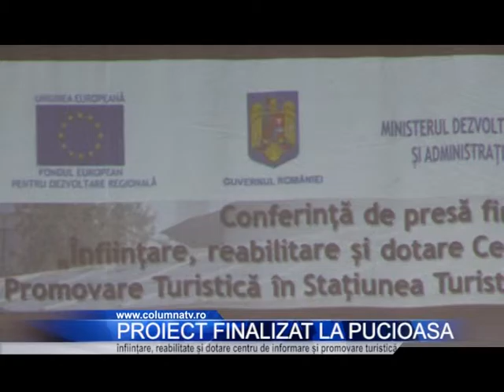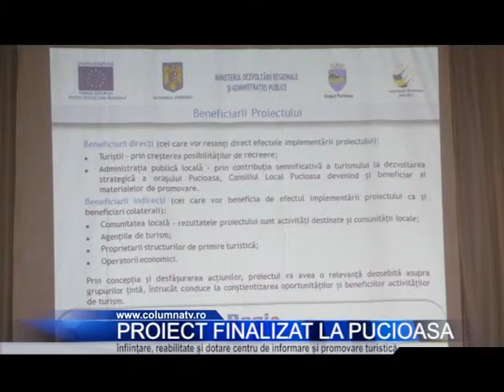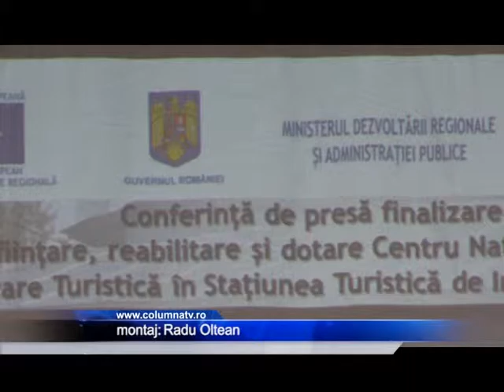Proiect finalizat la Pucioasa